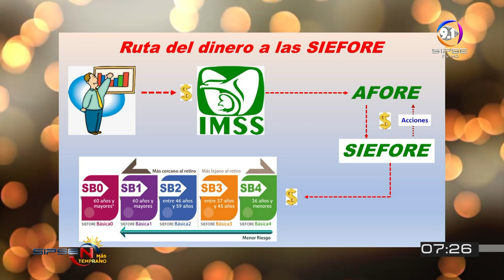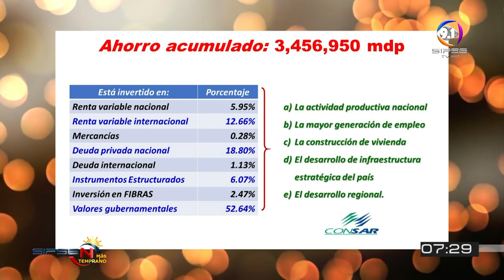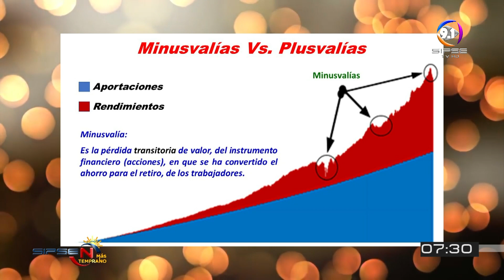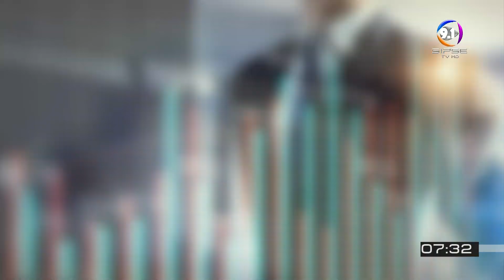En qué invierten las Siefore mi ahorro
Conoce cómo se capta el ahorro para el retiro, como llega al IMSS, a la Afore y a las Siefore y en que éstas lo invierten, entérate además de como es que se dan las minusvalías y cómo se superan, aveces pronto o veces en un mayor tiempo pero siempre se superan